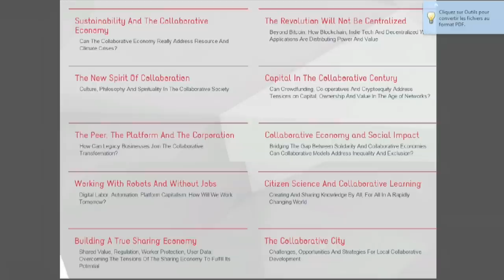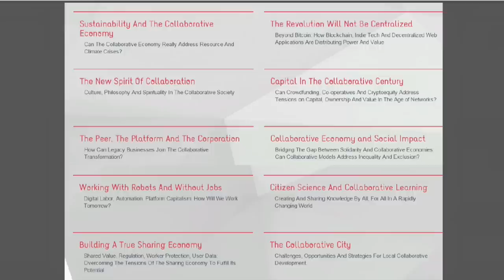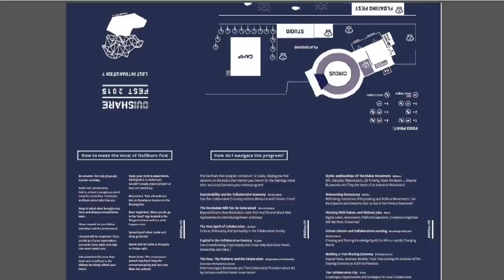On being lost and found - Opening Session OuiShare Fest 2015 - [Eng]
Opening speech at OuiShare Fest by co-chairs Francesca Pick and Asmaa Guedira - [Eng]